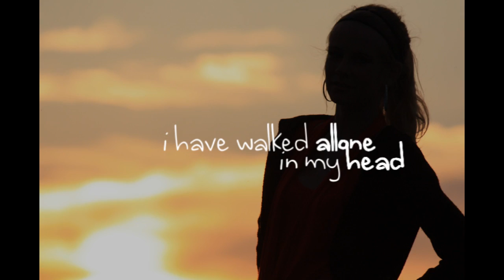Here I Am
I didn´t must say anything, 'cause the song says everything! :)
It´s about trust, about love, about fight, and especially about living your dream!

Own everything but the song.